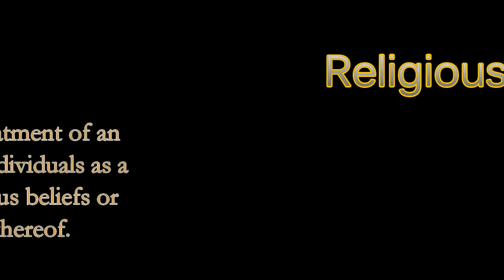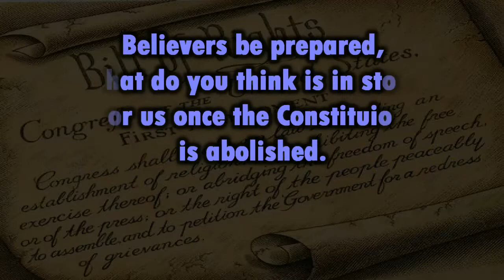Persecution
Are you going to be ready when the constitutional rights of those who are wrong exceed supercede the religious rights granted by the same constitution. Too late, it's already happening.